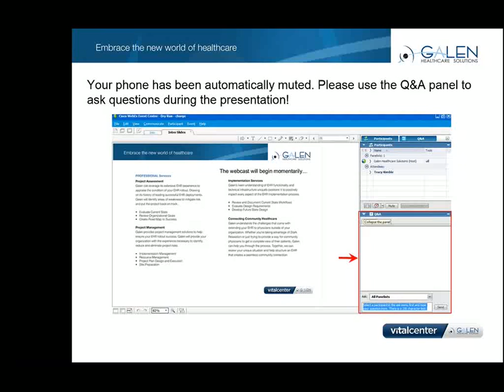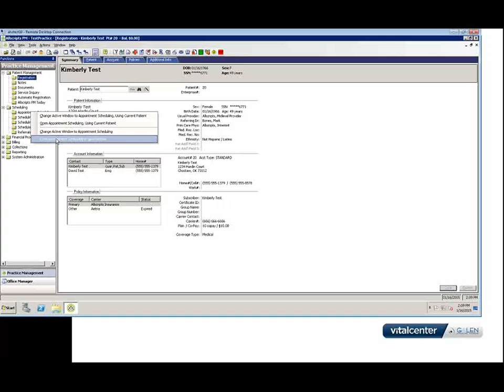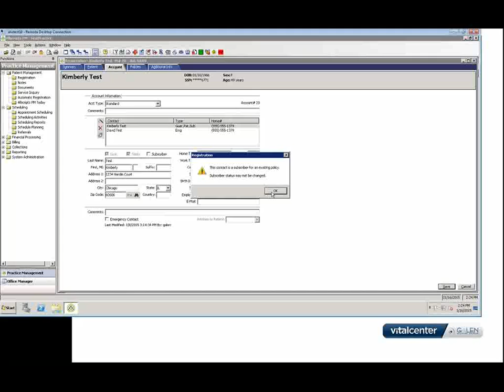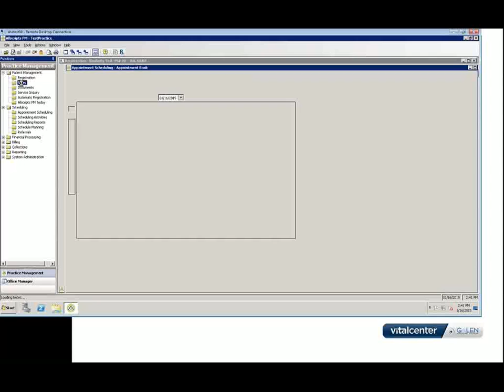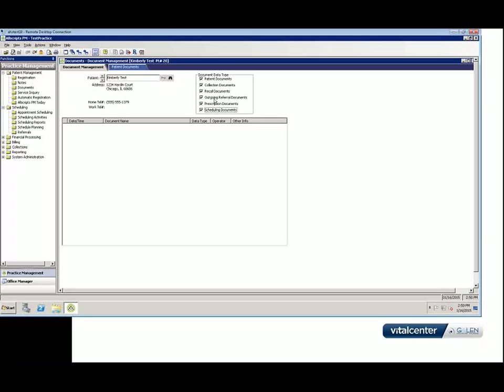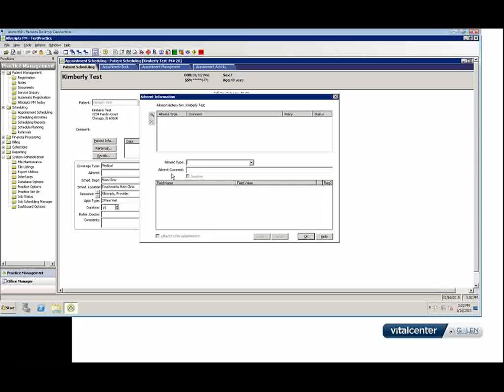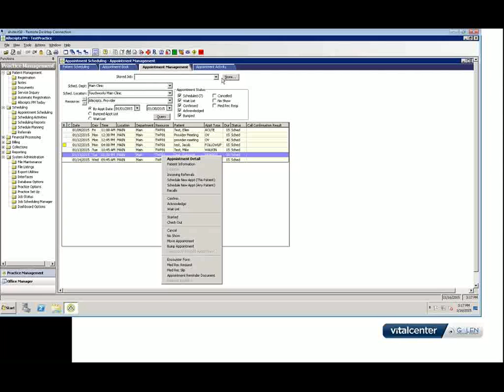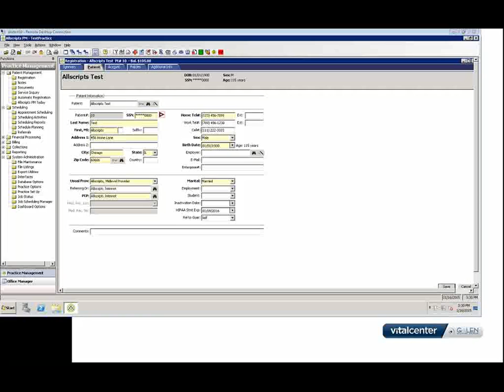Allscripts PM Patient Management and Scheduling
Review of the functionality in the Allscripts Practice Management Patient Registration and Scheduling Function Groups.